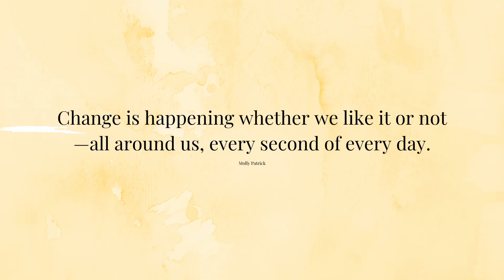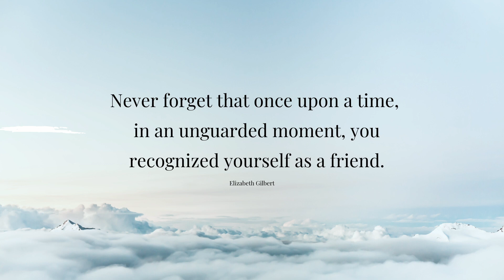How to live a more meaningful life | 10 things to remember in 2023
How to live a more meaningful life |10 things to remember in 2023 - It’s those ordinary simple tasks we do in life that make the challenges we encounter more manageable so changes don’t throw us off course. Molly's 10 simple reminders to keep living and enjoying your life.

📝 HOW TO PLAN YOUR WEEK:
Weekly Task Minder™ Quarterly Planner

🖥 TOOLS 'N TECH
Bluetooth Mic
Standing Mic

✧  TO NOTE ✧
Remember, you always know you best. Please use these 10 reminders as suggestions for your life. Take what you need and leave the rest 😉